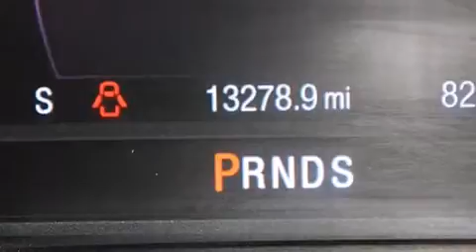Preowned 2013 Lincoln MKZ Orlando FL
Haz clic aquí para ver el precio Hemos tenido el honor de servir a la zona de Lake Worth fl , le prometemos que su experiencia superará sus expectativas ! Year : 2013 Make : Lincoln Model : MKZ Engine : Motor con 4-Cil de 2.0L Trans . : Transmisión Automática de 6 Velocidades Millaje : 13,275 Stock : 71789 Offleaseonly.com 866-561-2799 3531 Lake Worth Rd Lake Worth , fl 33461